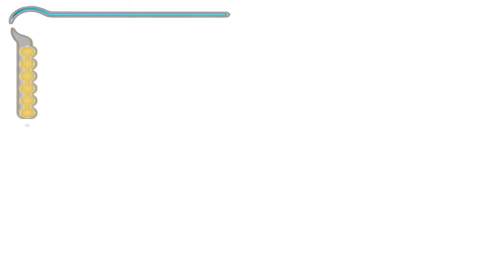Prince of Persia: The Sands of Time - Gameplay Walkthrough Part 14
Welcome

⭐ - 100% Completion - ⭐

⭐ -  No Commentary  - ⭐ - Enjoy - ⭐

⭐ - ⭐ List of important collectibles

⭐ - ⭐ None in this part

                                            Total
                                            #10 Magic Fountains

Prince of Persia: The Sands of Time is an action-adventure video game developed and published by Ubisoft.

The game follows an unnamed Prince whose father sacks an ancient city at the instigation of a traitorous Vizier. During the attack, the Prince obtains an artifact called the Dagger of Time, while his father's army captures an hourglass containing the mysterious Sands of Time. Visiting the palace of the Sultan of Azad to present the Sands as a gift, the Vizier tricks the Prince into releasing the Sands, transforming the people of Azad into savage monsters under his control. Together with Farah, a young Princess who knows the power of the Sands, the Prince works to correct his mistake and foil the Vizier's evil plans.

Developer

⭐ - ⭐     Ubisoft

Publisher

⭐ - ⭐     Ubisoft

Series

Platform(s)

⭐ - ⭐     Microsoft Windows
⭐ - ⭐     Nintendo GameCube
⭐ - ⭐     PlayStation 2
⭐ - ⭐     PlayStation 3
⭐ - ⭐     Xbox 360

Release Date

Genre(s)

Mode

⭐ - ⭐     Single-Player

⭐ - ⭐     Follow your own star.